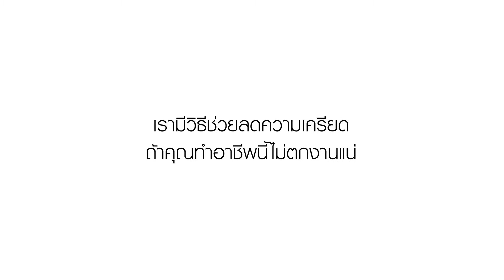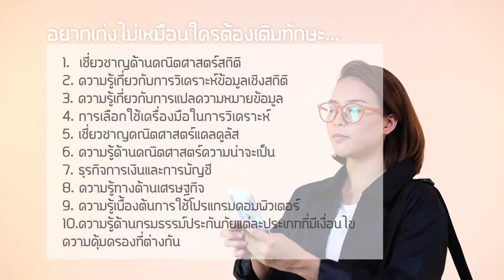Actuary Skill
ความเครียดทำให้ข้อศอกด้าน???
ต้องคิดคำนวณให้เก่งก่อนถึงจะไม่ด้าน!?!? เพียงมีทักษะที่จำเป็นสำหรับอาชีพนักคณิตศาสตร์ประกันภัย ก็หายเครียด มีรายได้มหาศาล และอนาคตไกลกว่าใครแน่ๆ เพราะอาชีพนี้มีคนทำแค่ 10 คนในประเทศเท่านั้น!!! ค้นหาทักษะที่คุณคู่ควรเพิ่มเติมได้ที่ และแฟนเพจ okmd tv